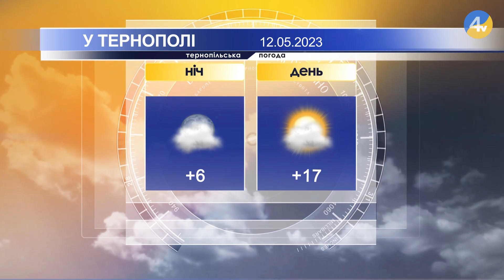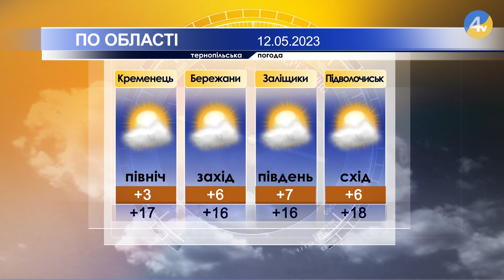Тернопільська погода на 12 травня 2023 року